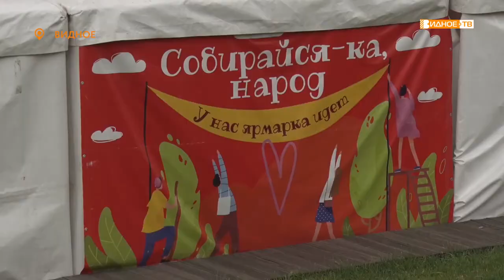ГОРОДСКАЯ ЯРМАРКА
В городе Видное у кинотеатра «Искра» открылась традиционная ярмарка. В жаркую погоду делать покупки на ней куда комфортнее, чем в душных магазинах. И, как выясняется, сэкономить можно немало.